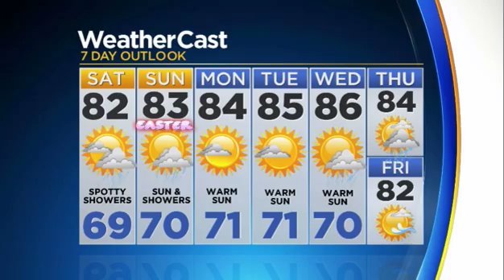CBSMiami.com Weather @ Your Desk Weekend Edition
Partly sunny weekend with some clouds around but not to bad for Easter weekend.